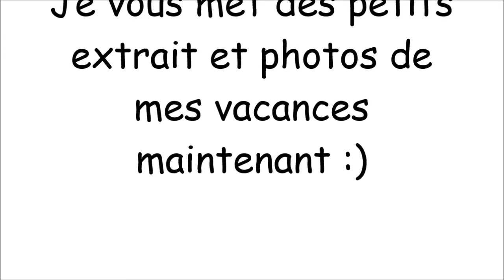♥ Mes vacances & racontage de life ♥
Helloww mes piplettes ! Aujourd'hui une petite vidéo explicative de mes vacances.
Je suis partie deux semaines avec mes parents en Espagne à Calpe, mon tatouage à été fait à Tattoo Andres dans la rue commerçante du centre de Calpe. Ensuie je suis partie une semaine au même endroit avec ma soeur seulement, l'hôtel c'est l'imperial park SPA & RESORT et c'était juste un hôtel magnifique !!
Quand je suis repartie avec ma soeur j'ai fais mes deux autres tatouages, toujours chez tattoo Andres d'ailleurs si vous en voulez une vidéo, je vous la ferait avec plaisir !!
Je vous ais aussi expliquer un peu pourquoi j'avais arrêter l'école mais pareil si vous voulez une vidéo plus en détail sur mon parcours scolaire c'est sans aucun soucis.

Informations sur moi :
- J'ai 18ans
- J'habite en Belgique à Bruxelles plus précisément
- Je monte mes vidéos avec Movie Maker sur PC
- Musique de cette vidéo : Feel Alone - Boostee
                                             : Dot it rigth - Martin solveig

Je vous fais des bisous à tous et à toutes si vous avez des idées de vidéos, n'hésitez pas parce l'inspiration et moi, ça fais deux !
Kiiissss.